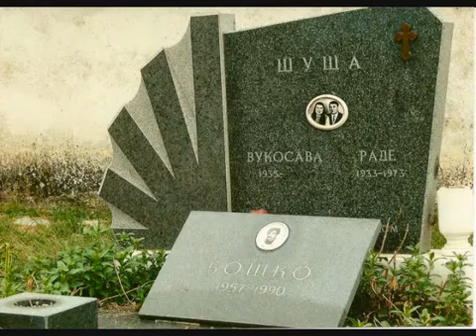YouTube Mojoj Jovani